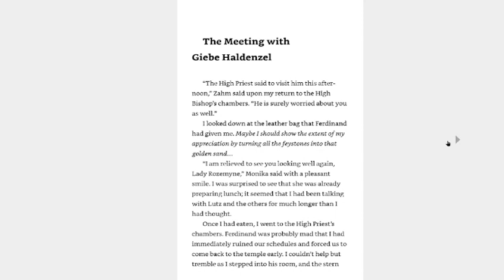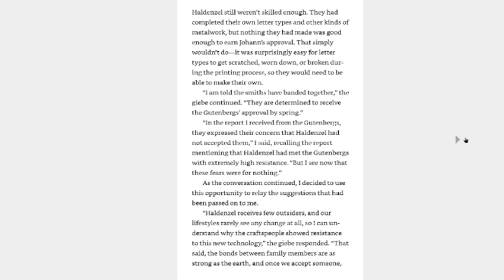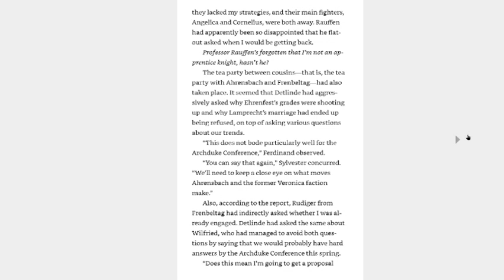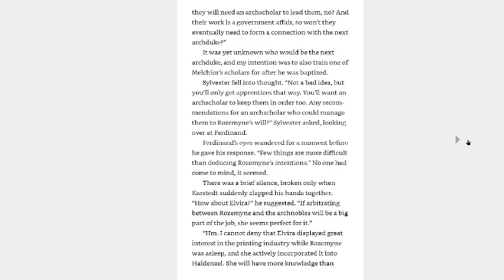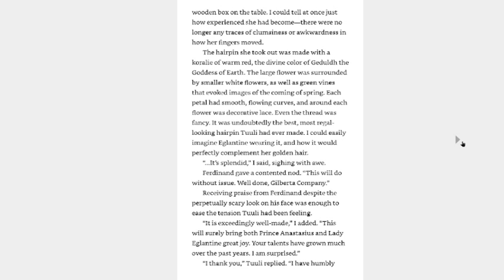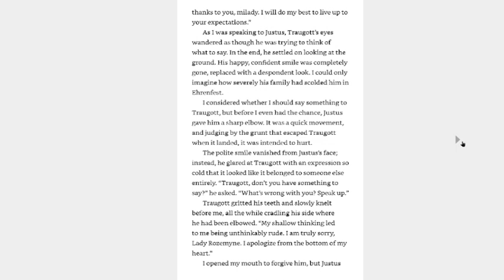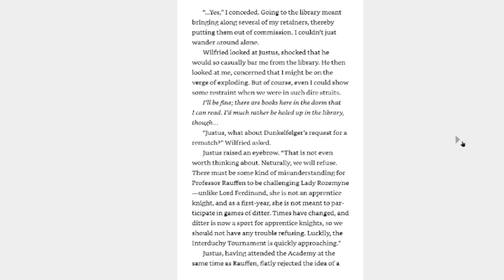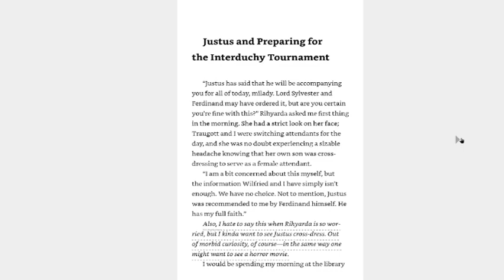Reading Ascendance of a Bookworm Volume 15 part 3